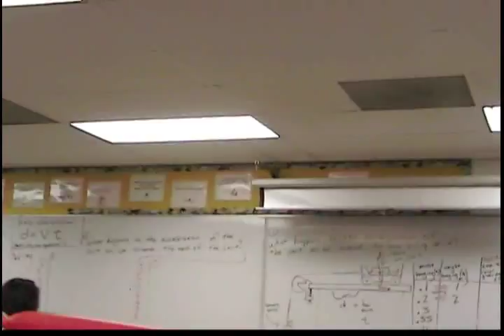Physics with Mr. Noon: Bernoulli's Principle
Here are some fun activities that help student's understand the concept of lift and Bernoulli's Principle.